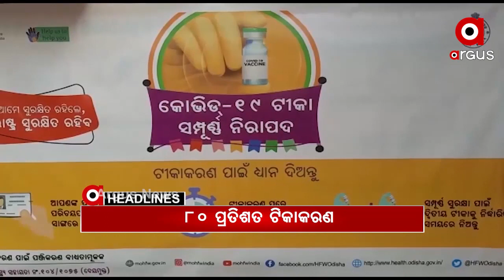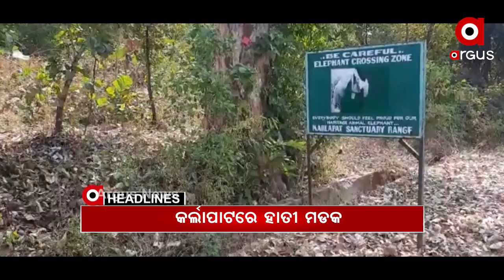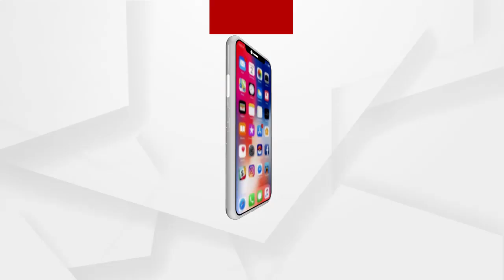Headlines 1Pm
ପ୍ରଥମ ପର୍ଯ୍ୟାୟରେ 80 ପ୍ରତିଶତ କୋରୋନା ଟିକାକରଣ.
ଦରଦାମ ବୃଦ୍ଧି ପ୍ରତିବାଦରେ ଆଜି କଂଗ୍ରେସର 6 ଘଣ୍ଟିଆ ଓଡ଼ିଶା ବନ୍ଦ ଡାକରା...
ପୁଣି ସେବାୟତଙ୍କ ଦାଦାଗିରି.
ଗ୍ରେଟା ଥନବର୍ଗ ଟୁଲକିଟ୍ ମାମଲା.
ଫେବୃୟାରୀ ୨୮ରେ ମହାକାଶକୁ ପଠାଯିବ ସତୀଶ ଧାଓ୍ବନ ସାଟେଲାଇଟ.
ଆଜି ମଧ୍ୟ ରାତ୍ରରୁ ସବୁ ଟୋଲ ଗେଟରେ ଫାଶଟ୍ୟାଗ୍‌ ବାଧ୍ୟତାମୂଳକ...
ନୟାଗଡ ମାଓ ଆକ୍ରମଣକୁ ପୁରିଲା 13 ବର୍ଷ.
ନିଖୋଜ ପିହୁକୁ ନେଇ ପୋଲିସର ଫାର୍ସ.
ଥମୁନି ହାତୀ ମଡ଼କ...